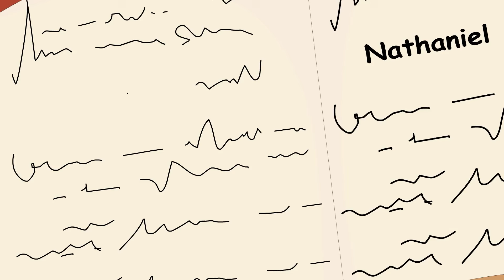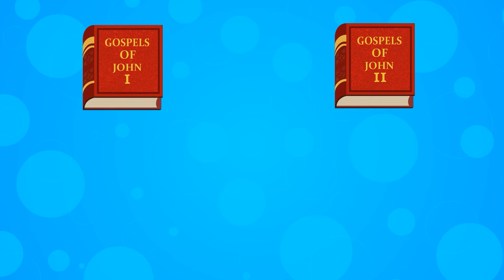God's People in Jerusalem I Spent 30 DAYS Watching Animated Bible Stories | Holy Tales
Delve into the enchanting world of biblical tales with The Holy Tales: Bible Stories! Our animated channel is dedicated to educating and entertaining your children with vibrant animations, catchy songs, and beloved nursery rhymes, all while imparting valuable lessons from the Christian Bible. Parents, rest assured that our captivating characters will keep your little ones engaged and enlightened about Christianity.

The Story of Bartholomew
The Story of John
The Story of Simon the Zealot

Embark on a journey through timeless religious narratives, including The Garden of Eden, The Life of Jesus Christ, and The Creation, among others. Dive into the rich tapestry of biblical lore, from the Old Testament to heartwarming Christmas bedtime stories, all presented with zest and zeal by The Hippy Hoppy Show.

Every Friday, we unveil a new video, ensuring a steady stream of captivating content for your family's enjoyment. Join our vibrant Holy Tales community by engaging with our videos through comments and shares, fostering a collective appreciation for the wonders of biblical storytelling.

At The Holy Tales: Bible, we're dedicated to transforming parents and children alike into Happy Kids. Experience the joy of learning and laughter as you explore the depths of biblical wisdom with us.